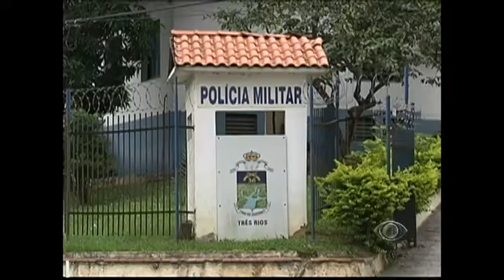Policiais Militares de Três Rios fizeram mais de mil prisões sem tiros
Há mais de dois anos, Policiais Militares de uma cidade no interior do estado não dão um tiro sequer. Apesar disso, os pms já fizeram mais de mil prisões neste período. A formula secreta: tecnologia aliada a parceria com a população.